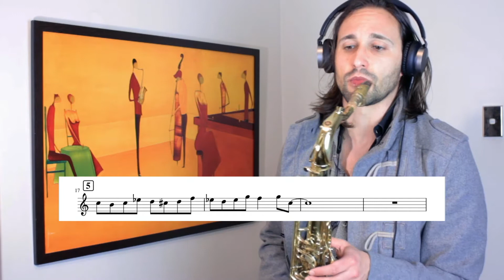21 Minor ii-V-i Phrases To Shed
Hi again and welcome to another lesson - today we're talking about Minor ii-V-i language. I take you through 21 of my favourite phrases in all 12 keys.
Happy practising!